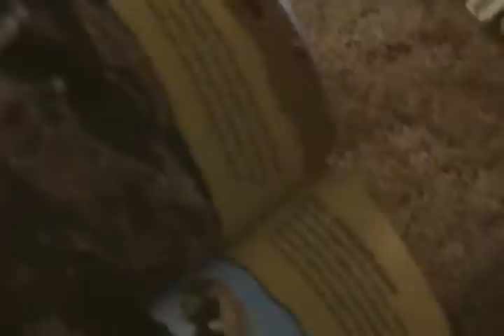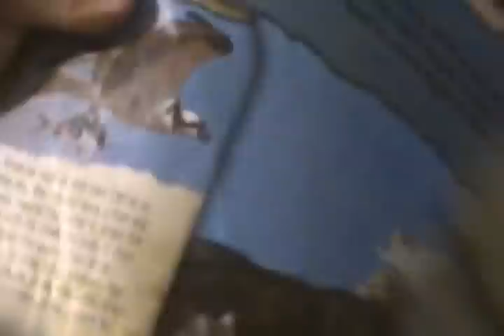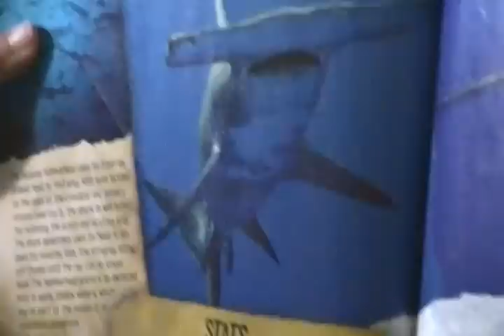PREDATOR SHOWDOWN!!!!!!!!!!!!!!!!!!!!!!!!!!!!!!!!!!!!!!!!!!!!!!!!!PART 2